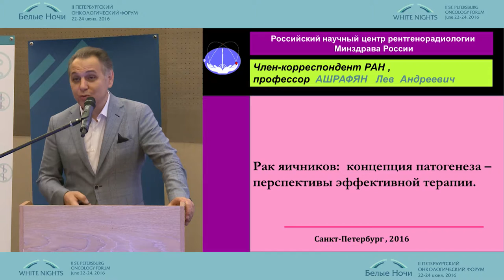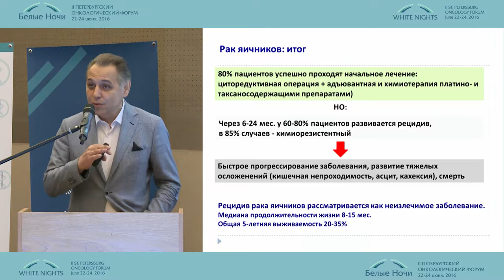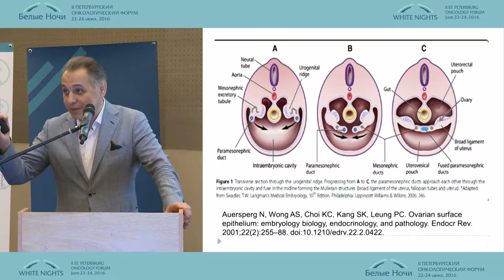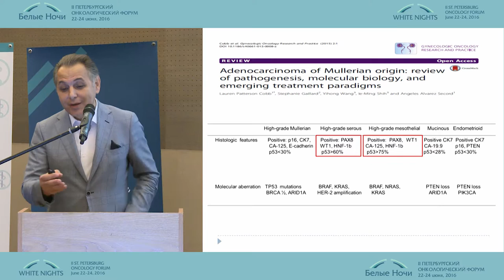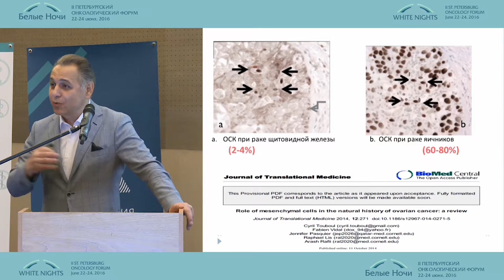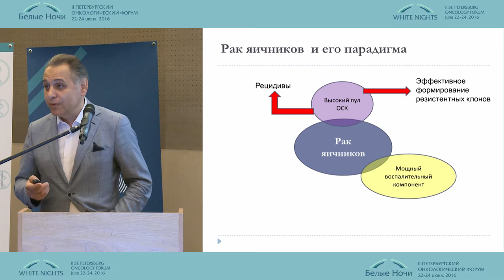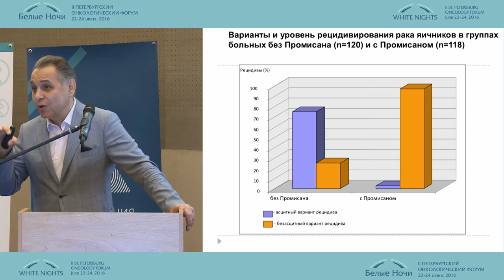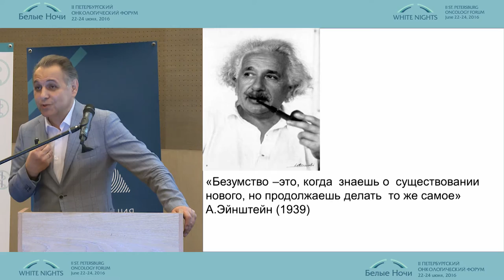Ovarian Cancer: From Pathogenesis to Effective Treatment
Lev Ashrafyan (Moscow)
Oncogynecology
II-ой Петербургский онкологический форум "Белые ночи - 2016"